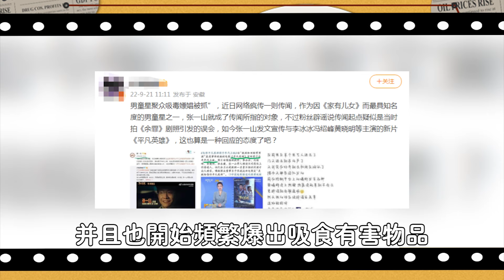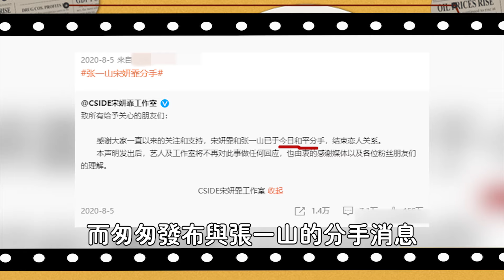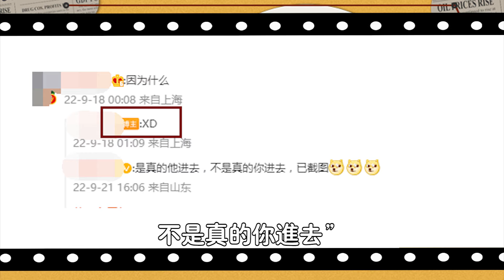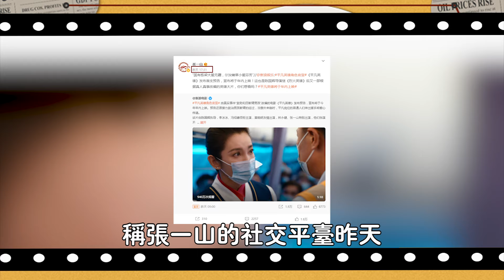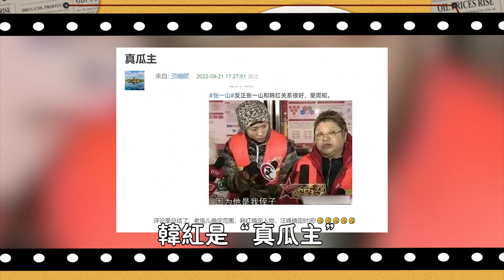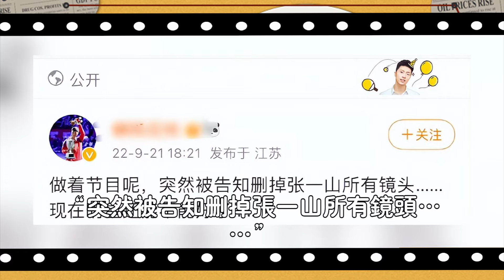無視央視警告！張一山徹底把自己送進去了！ 《餘罪》下架！新作叫停！綜藝鏡頭全刪！全平台封禁相關賬號，內幕曝光，比嫖c還噁心！官媒發聲：法不縱惡#娛圈名利場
無視央視警告 張一山徹底把自己送進去了# 《餘罪》下架#新作叫停#綜藝鏡頭全刪#全平台封禁相關賬號#內幕曝光#比出軌還噁心#官媒發聲：法不縱惡#娛圈名利場